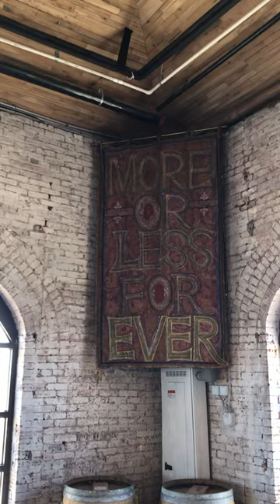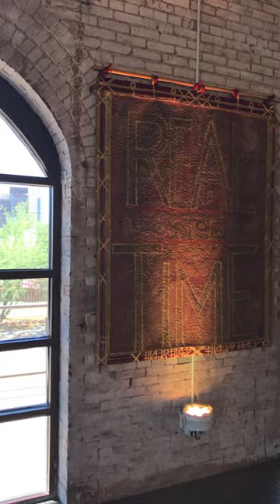Karin Linder Art Installation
Art Installation of mixed media wall hangings/ Graffiti Tapestries by artist
Karin Linder. Pieces created 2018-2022.